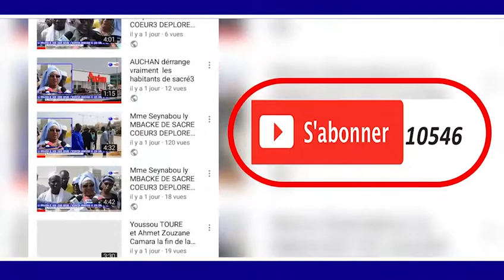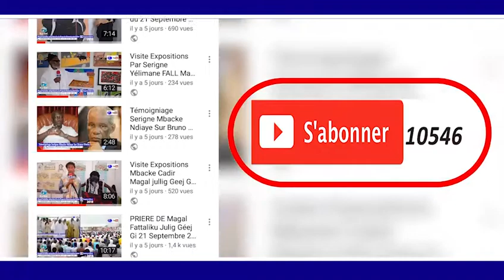Wakhtane S.Saliou Thioune Ak THIANTE 17 AVRIL 1440.H/2019 A MADINATOU SALAM